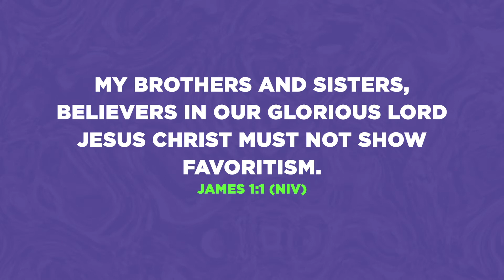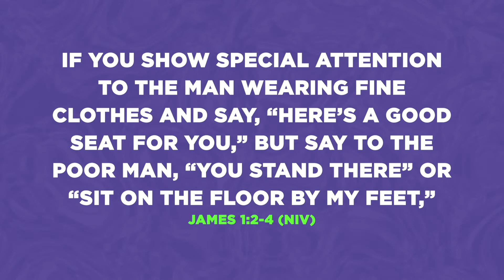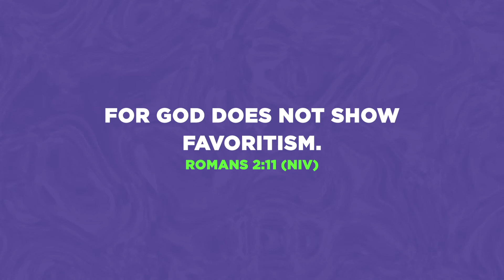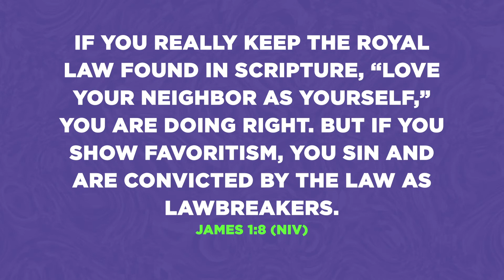DO YOU PLAY FAVORITES // JAMES (PART 3)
Our message goes live every Wednesday at 6:30 PM and then we join Lifegroups at 7:00 PM. Join us every Wednesday for some fun and community!